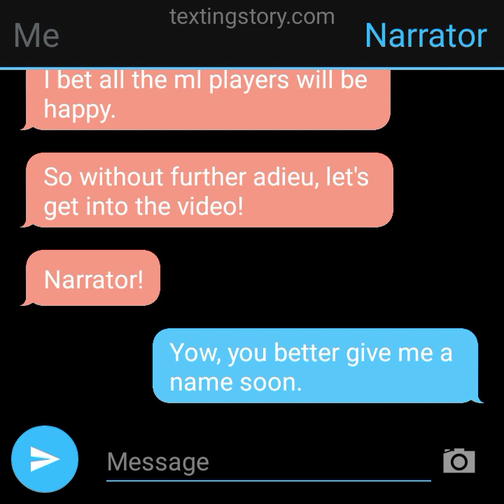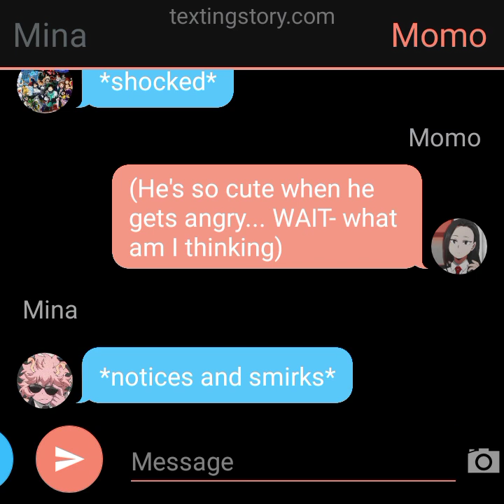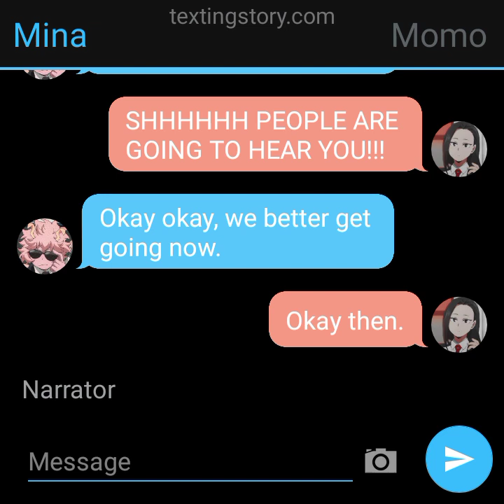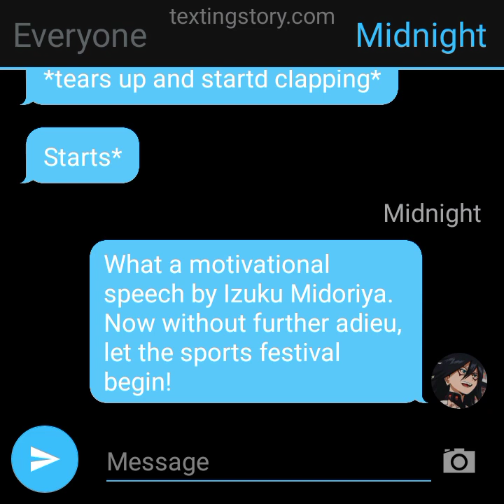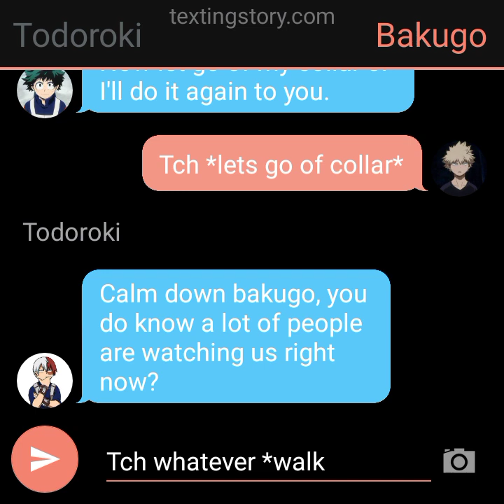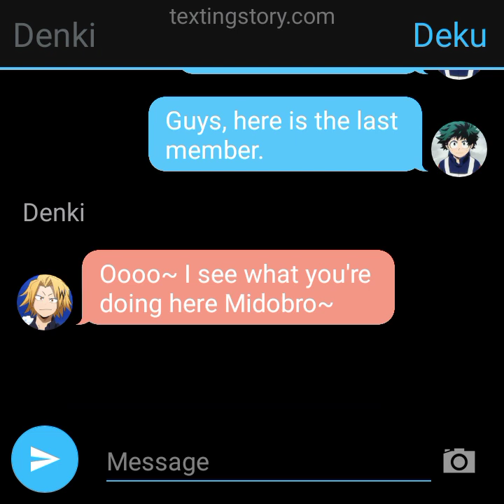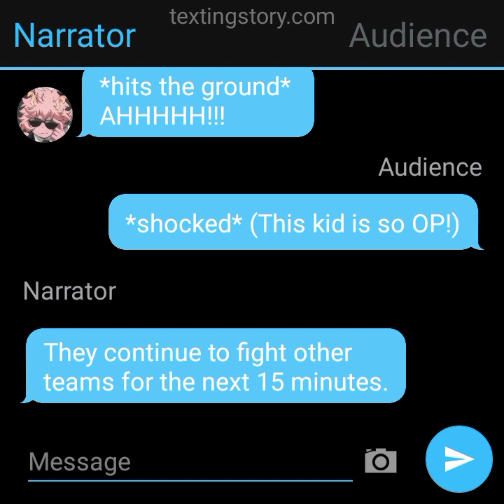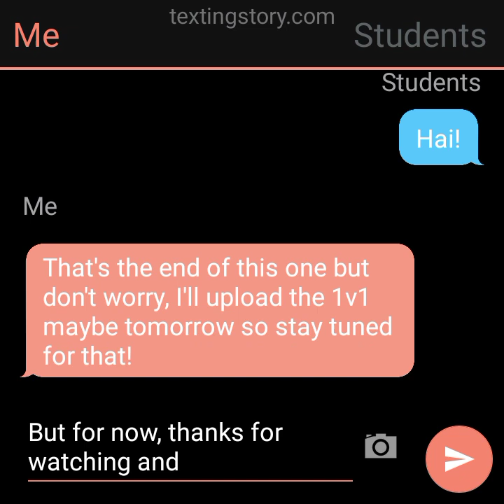OP Transfer Student Deku (Part 2 - Sports Festival)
Hey guys! Welcome back to Part 2 of the OP Transfer Student Deku series! I also apologize for some spelling mistakes. Anyways, I hope you enjoy!